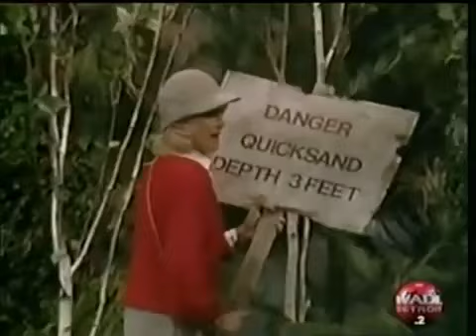70 Small Wonder S 4 E 1 Divided We Stand ｜ Season 4 Without intro song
Small Wonder (All Seasons). Enjoy guys and gals !!